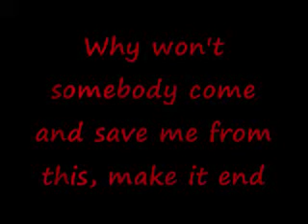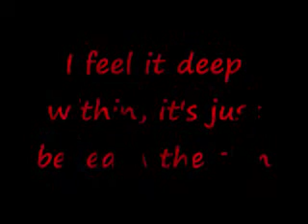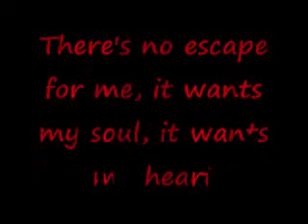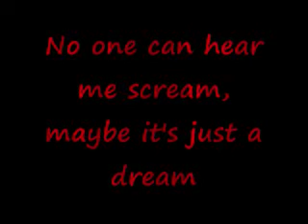Skillet monster lyrics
Enjoy, my little pony friends!